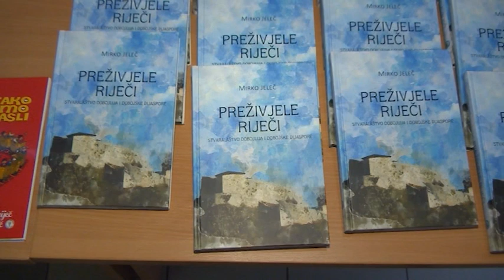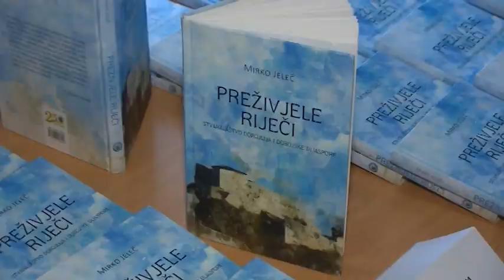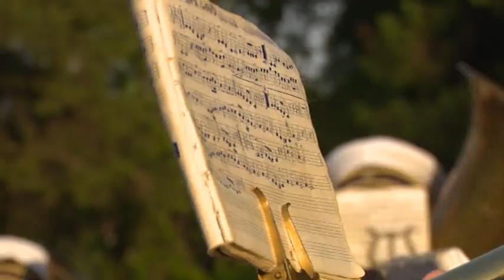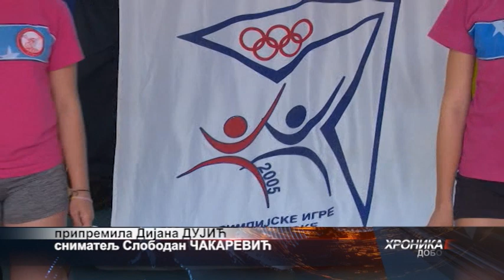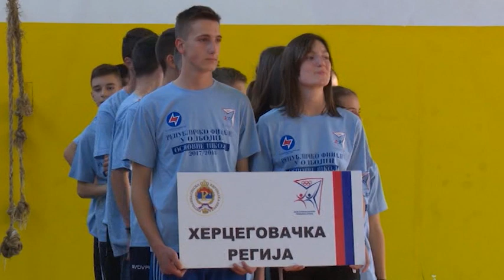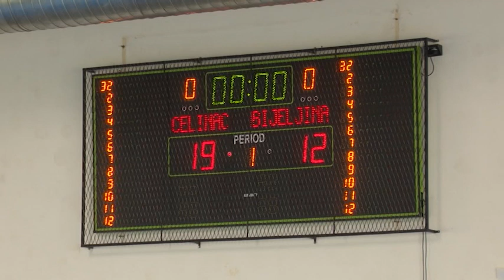HRONIKA DOBOJA 4 5 2018